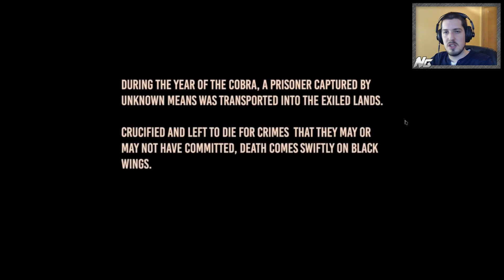CONAN EXILES | Impresiones y primeros pasos | Gameplay Español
Gameplay en español de Conan Exiles. Impresiones y primeros minutos en este nuevo survival early acces. ¿Merece la pena comprarlo, o todavía no?

►MI PC:
- Placa Base: Asrock Z77 Pro4
- Procesador: Intel I5 3570K
- T.Grafica: Gigabyte Nvidia GTX 760 2GB
- RAM: Corsair Vengance 16 Gb
- Monitor: Asus MX279 27"
- Teclado: Logitech G105
- Ratón: Logitech G502 Proteus Spectrum